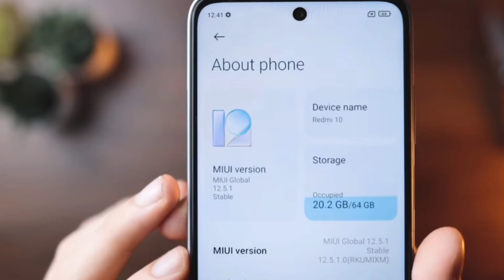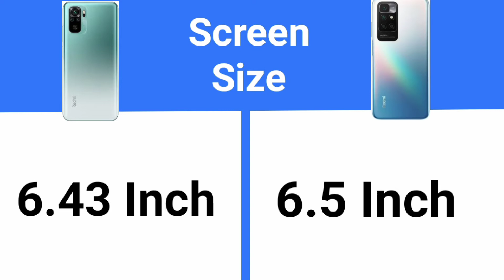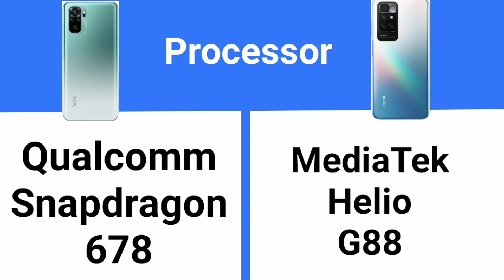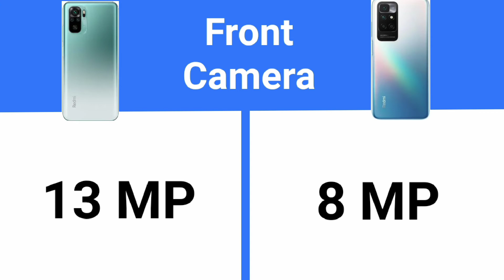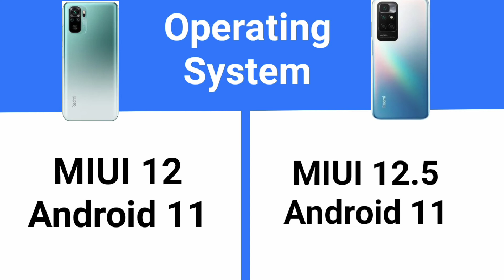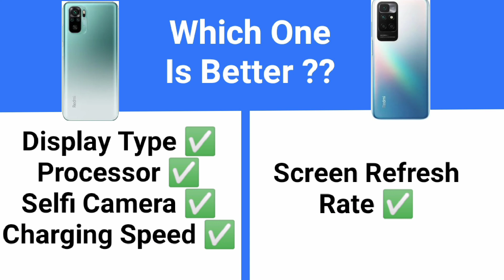Redmi 10 Prime Vs Redmi Note 10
In This Video I Have Told You About Comparison Between Redmi Note 10 And Redmi 10 Prime